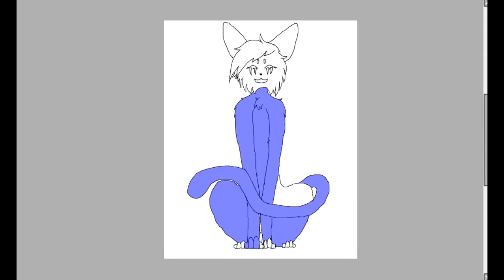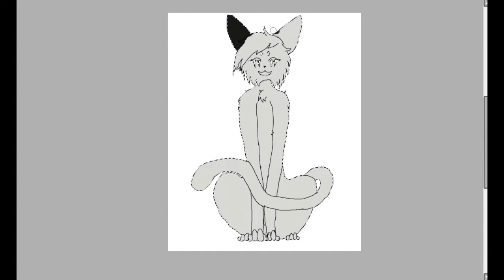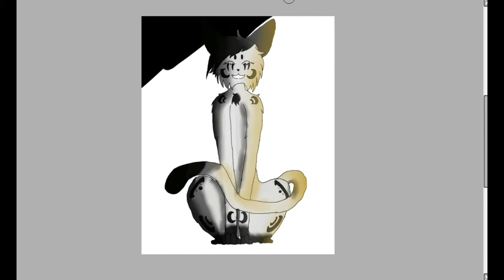(OC) Wolfheart Speedpaint (50 SUBS SPEEDPAINT!)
Hi! It's Wolfheart here with another speedpaint. I hope you do enjoy. THANK YOU SO MUCH GUYS! YOU ARE SO SUPPORTIVE!

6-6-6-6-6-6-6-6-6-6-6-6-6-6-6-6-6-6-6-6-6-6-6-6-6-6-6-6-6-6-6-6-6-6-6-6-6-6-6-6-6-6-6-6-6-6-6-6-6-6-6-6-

The song is The Oh Hellos - The Valley. I claim nothing of the song it is fully owned by them and is not mine what so ever.

The art is fully owned by me. You may however, use it in a video, and in other places.

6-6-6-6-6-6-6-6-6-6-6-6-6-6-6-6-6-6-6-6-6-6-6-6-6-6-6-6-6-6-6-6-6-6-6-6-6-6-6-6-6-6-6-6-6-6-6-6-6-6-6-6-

This speedpaint is of my custom OC, Wolfheart. She is owned by me.

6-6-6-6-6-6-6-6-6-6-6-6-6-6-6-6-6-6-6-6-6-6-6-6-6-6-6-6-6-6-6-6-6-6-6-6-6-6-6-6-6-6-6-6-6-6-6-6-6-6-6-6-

Drawing Tablet: Wacom Bamboo Drawing Tablet
Editing: Filmora (Payed)
Recording: Bandicam (Payed)
Used to draw: Paint Tool SAI

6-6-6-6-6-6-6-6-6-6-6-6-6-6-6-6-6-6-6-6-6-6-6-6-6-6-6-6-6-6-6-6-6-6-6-